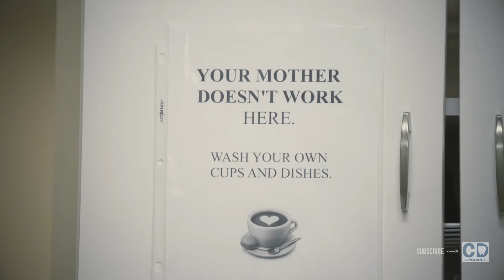Можно ли наслаждаться когда тебе лечят зубы? Взгляни на нас!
➡️Dr Vlad Twerskoi, also known by his staff and patients as Dr. T, is an expert in dentistry and economics. While not in the office, Dr. T can be found skiing, hiking, playing table tennis, or motorcycling. Alternative hobbies also include archery and geo-politics. Follow Dr. T as he pursues his weekly adventures in hopes to inspire you to get out, start living and start experiencing some adventures of your own!